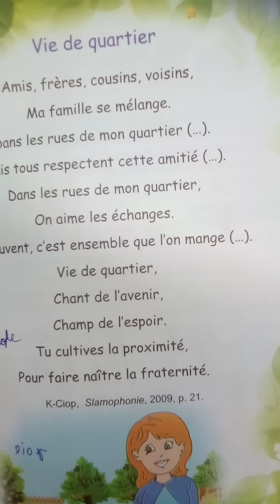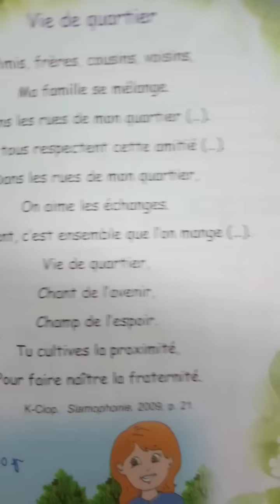انشودة فرنسية سنة رابعة ابتدائى أسلوب الحياة في الحيVie de quartier 4 année primaire poème